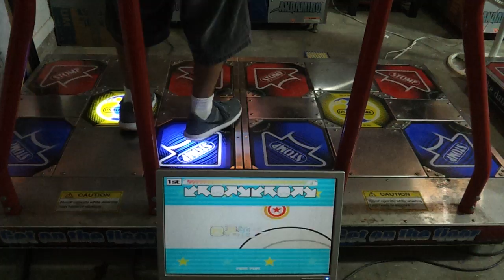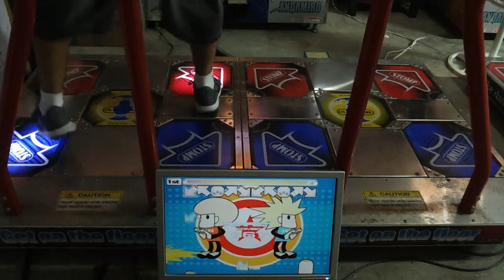Shake Dat Bootie NM